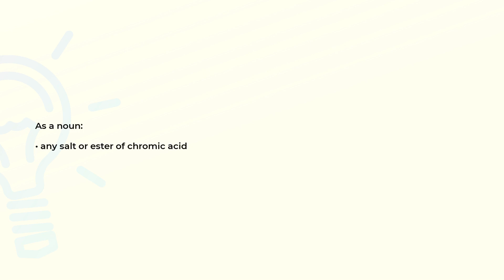What is the meaning of the word CHROMATE?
Definition and spelling of the word CHROMATE.

(00:00) Intro
(00:07) As a noun
(00:14) Spelling

As a noun (00:07):
• any salt or ester of chromic acid